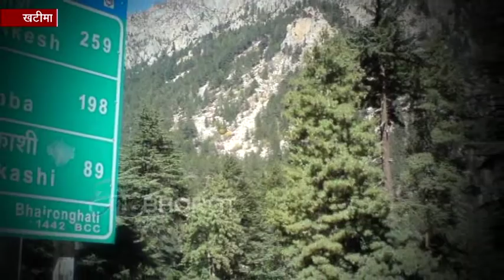पुलवामा आतंकी हमले में शहीद हुआ देवभूमि का लाल, घर में पसरा मातम